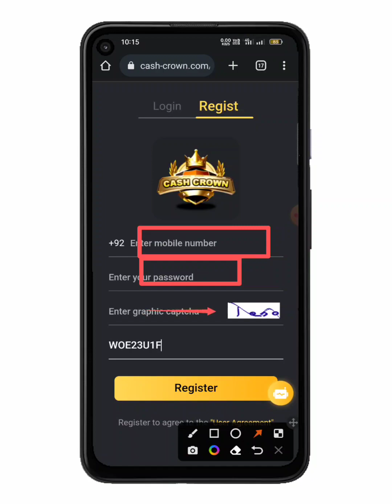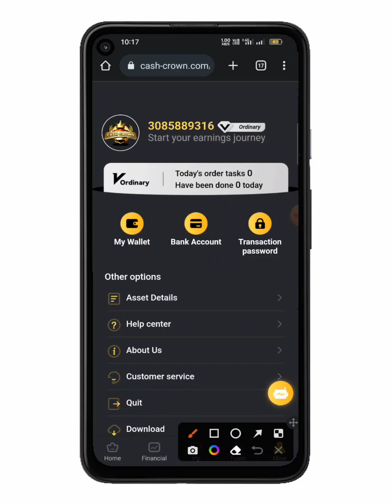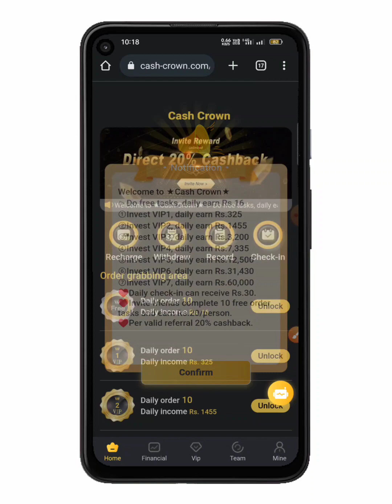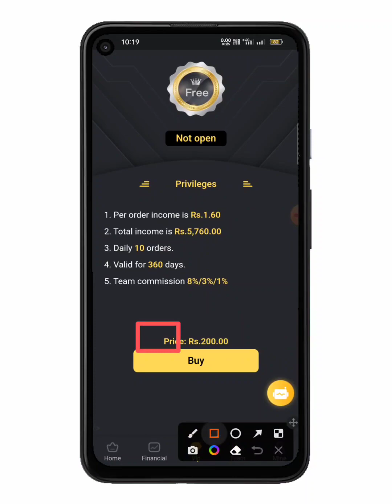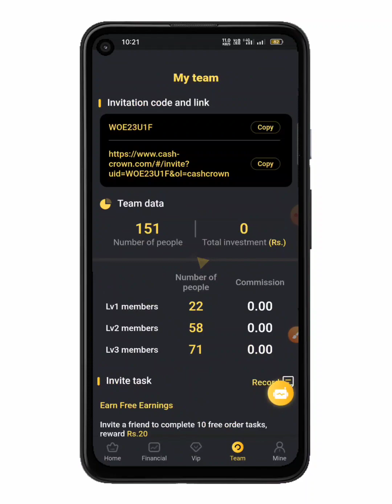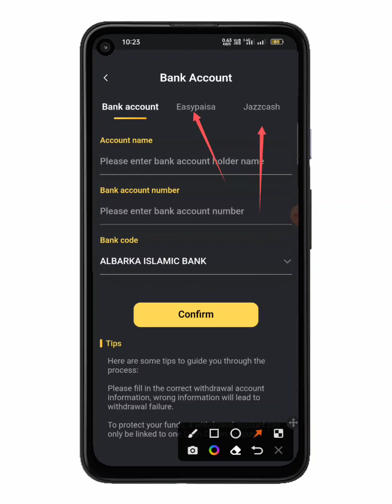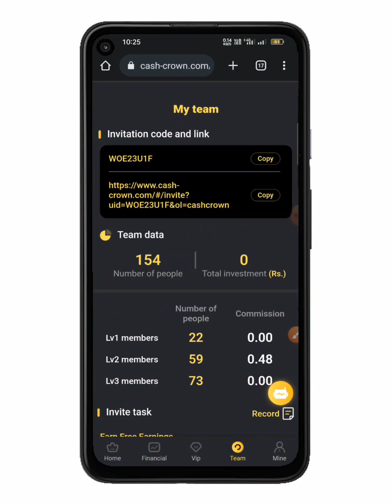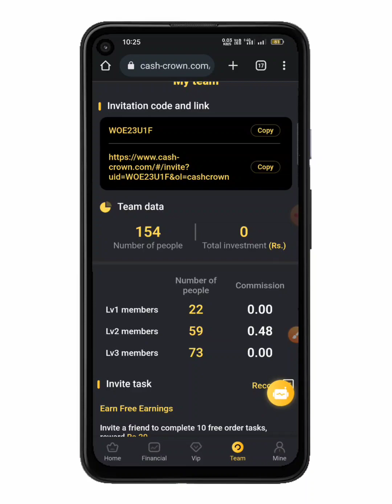Daily Earning Rs600 Big LOOOOOOT DNT Mis